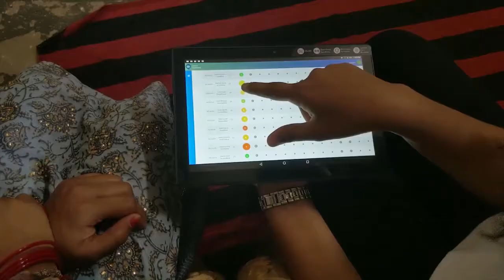ETNB Fellowship: An insight into a fellow's journey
Wondering what ETNB (earlier known as ETSI) Fellowship is all about? Hear from one of our fellows from the founding batch, Sukhda, as she narrates her experience of the fellowship in detail. She talks about a wide range of things including her reasons for enrolling, what she loves about the fellowship, what she looks forward to, and much more.

The EdTech for Naya Bharat (ETNB) Fellowship is an immersive program designed to provide intensive learning and on-field experience to young aspiring leaders who believe in leveraging technology and data for creating large scale impact in the education sector.

Fellows gain experience into the various facets of Information Technology, Educational Data Science,
Learning Theories, Communication Skills, and Leadership. Adding to the on-field experience is the classroom learning which gives fellows the opportunity to learn from and interact with some of the industry stalwarts. Fellows are expected to assume leadership roles on the ground working with some of the biggest non-profits, CSR funds, and change agencies in the country.